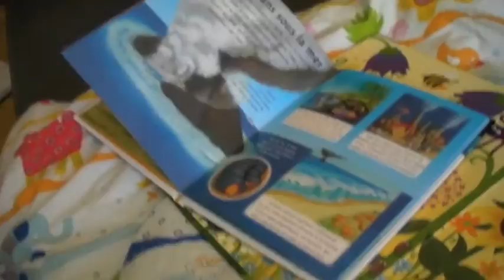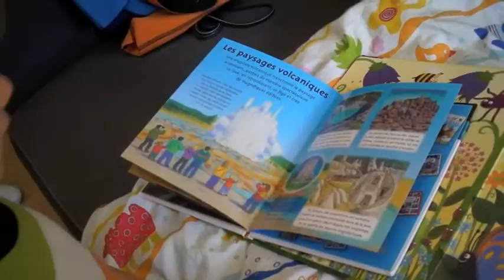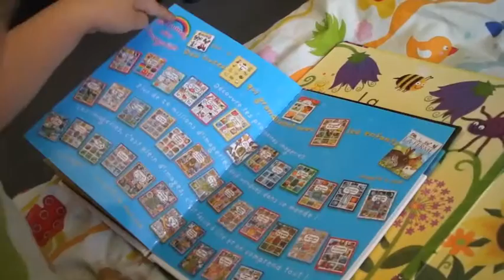Les volcans vus par Bouhhh